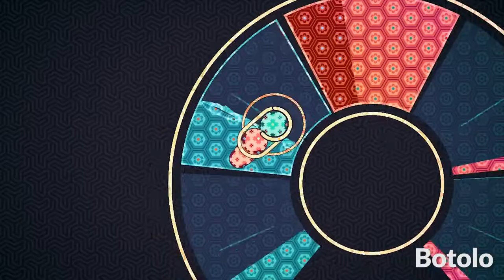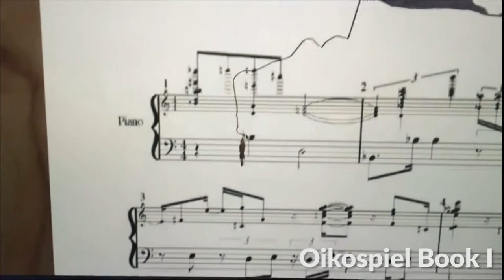Bit Bash 2017 - Trailer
Bit Bash returns for our 4th annual festival celebrating unique, lesser-known alternative games!

Bit Bash is a curated interactive art festival that seeks to promote alternative games in an exciting community environment. Whether you're new to games or have decades of experience, our friendly and qualified counselors are always available to play with you and answer questions. Join us a for a lovely day camp of over 40 unique games, live music, new friends, and more!

DETAILS
- Family Hour opens early at 1 PM. Bring your little campers for a relaxing, line-free hour of games. Kids under 12 get in free.
- General Admission opens at 2 PM.

MUSIC
- VenoSci: 6PM
- HarmonicSapien: 7PM
- Benedict Fritz: 8PM
- Joel Corelitz: 9PM
- redstripedown: 10PM

- Jerk 312
- Mac Dynamite
- Beer Provided by Pipeworks Brewing